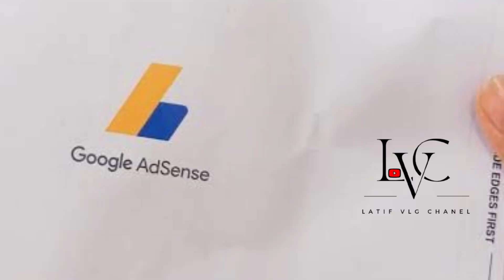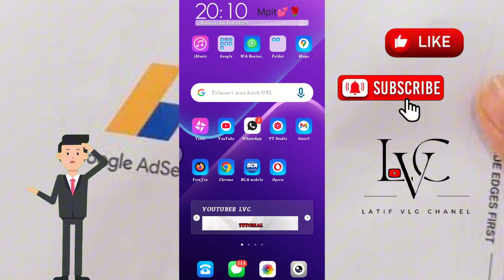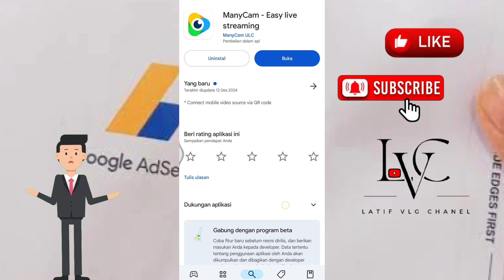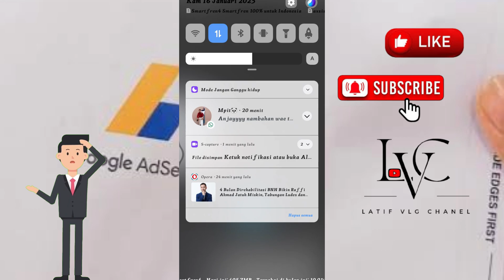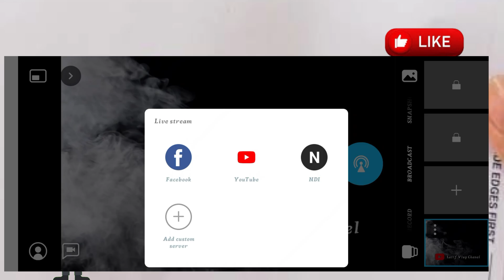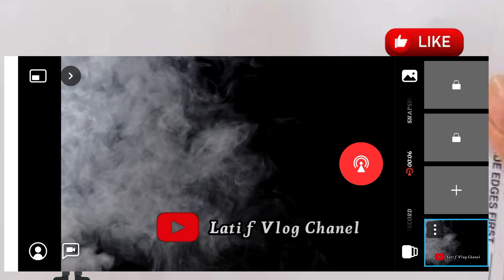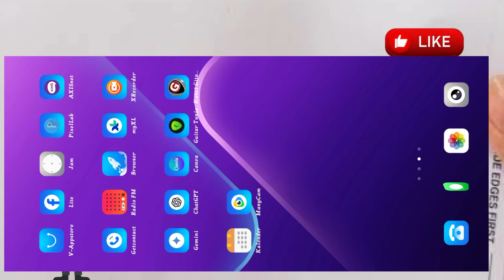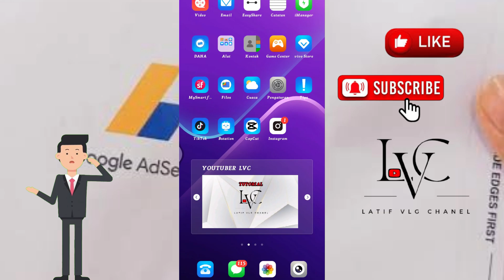Cara live youtube menggunakan vidio yang ada di galeri 2025 - TUTORIAL LIVE STREAMING KEJAR 4000 JAM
Di vidio kali ini saya memberikn tutorial tentang cra live setriming menggunkan aplikasi dan menggunkn vidio yang ada di galeri

Ada juga ide konten yang lainnya di plyalis sahabat 🙏

Bantu like komen dan subscreb guys 🙏🙏